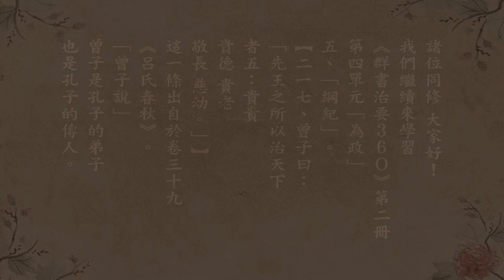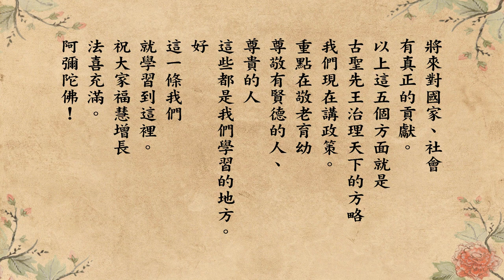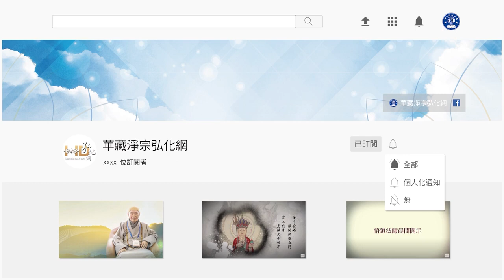跟悟道法師學佛法 【治理天下的五個方略】《群書治要３６Ｏ》第二冊 217